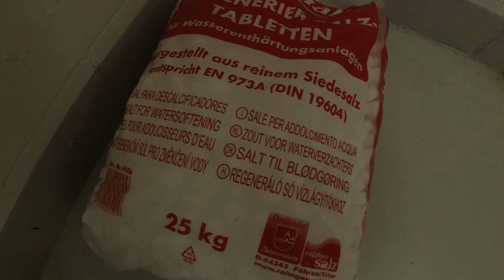#41 IO Hawk Exit-Cross Test | Offroad eRoller im Härtetest | Berg, Kopfsteinpflaster, Schotter, Gras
Ende Oktober 2019, das Wetter passt, der Offroad eScooter IO Hawk Exit-Cross wird einem härteren Test unterzogen. Bergfahrt mit und ohne simuliertem Gewicht, Kopfsteinpflaster, Bordsteine, Gras und Schotter sind mit dabei.
Er hat es nicht einfach, muss einiges über sich ergehen lassen. Packt er all das oder ist er doch nicht so offroad!?

IO Hawk Ambassador Programm:
Falls Du auch ein IO Hawk Produkt kaufen möchtest, kannst Du dies gerne über folgenden Link tun:

Damit bekommst Du einen Rabatt von 30 EUR und ich eine Vermittlungsprovision von ebenfalls 30 EUR.

weitere Infos:
- Reichweite laut Hersteller 48 km mit 15,4 AH Batterie
- keine Rekuperation
- geladen wird direkt am Roller
- Straßenzulassung
- 15,4 Ah LG Batterie (5-6 h Ladezeit)
- Reichweite bis 48 km
- Stollenreifen
- 10" Felgen
- Scheibenbremsen vorne und hinten
- volle Beleuchtung
- Breites Trittbrett
- robuste Bauart
- faltbar
- Gewicht 20 KG
- Stoßdämpfer vorne und hinten
- 500 Watt Motor

Herzlichen Dank!

Link über den ihr einkaufen könnt:

Equipment:
Mobiler 300W Inverter
Solar LED Lampen mit Bewegungsmelder

travelcampingliving
Camera:
Canon EOS 77D
Blackvue DR650S-1CH
GoPro Hero5
GoPro Hero7

Ihr möchtet Kontakt aufnehmen:
TravelCampingLiving
Travel Camping Living